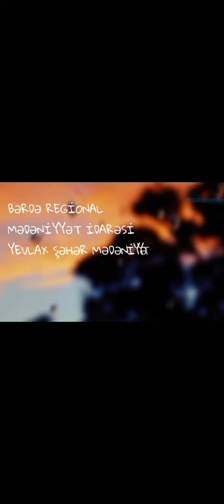Yevlax şəhər M.M filialı olan Malbinəsi kənd Mədəniyyət evi Azərbaycan kinosu günü ilə əlaqədar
Bərdə Regional Mədəniyyət İdarəsi Yevlax şəhər Mədəniyyət Mərkəzinin filialı olan Malbinəsi kənd Mədəniyyət evi Azərbaycan kinosu günü ilə əlaqədar videoçarx hazırlayıb